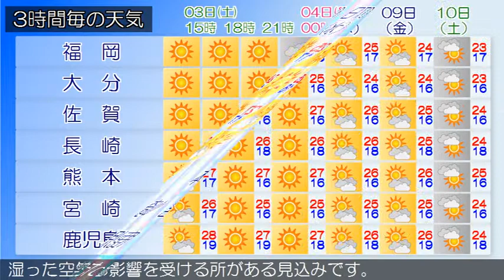2015/10/03 九州地方の天気予報 昼